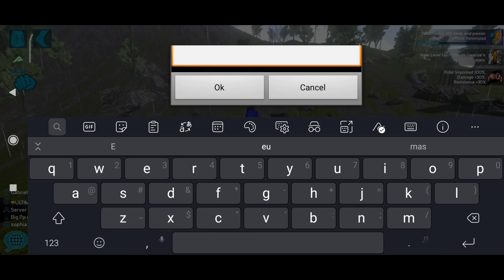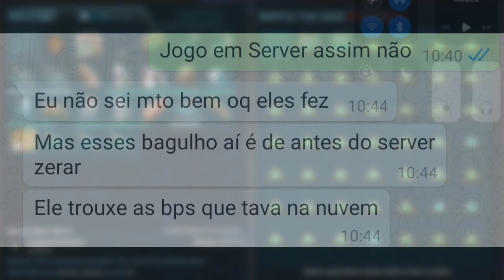Ark mobile - [UNOFFICIAL]-PVP #3 DEFENDING THE BASE AND PVP | good bye